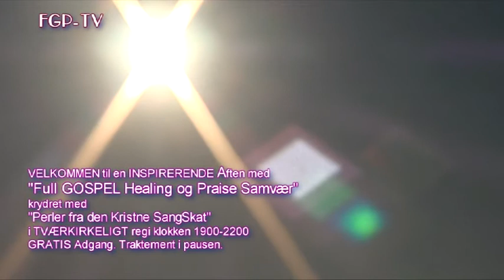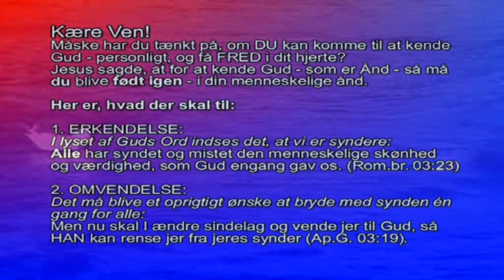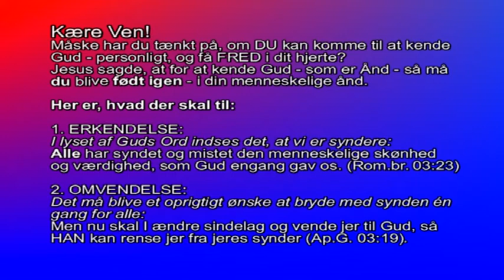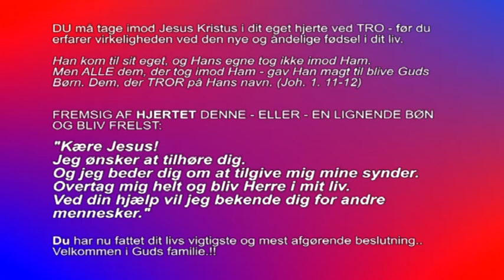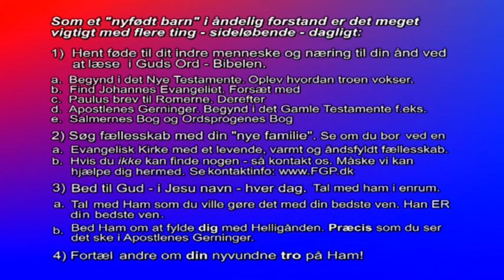Full GOSPEL Healing og Praise Samvær - i Korsør # 07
Forsættelsen fra herlig Healing og Praise samvær i Korsør Pinsekirke, i dette program medvirker: Niels Peter Finne, Stenlille Lovsang, Max Büsman med sang, musik, kundskabsord og vidensbyrd